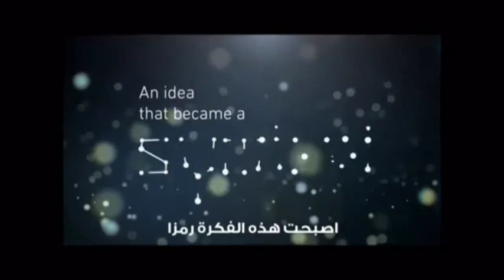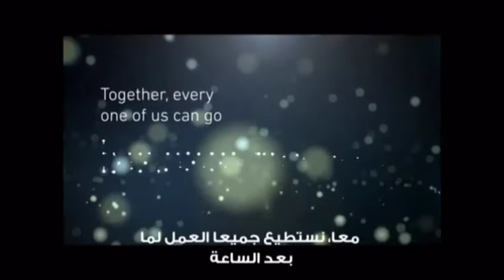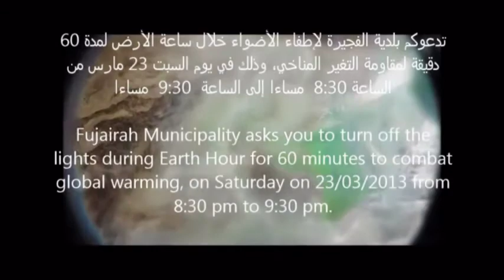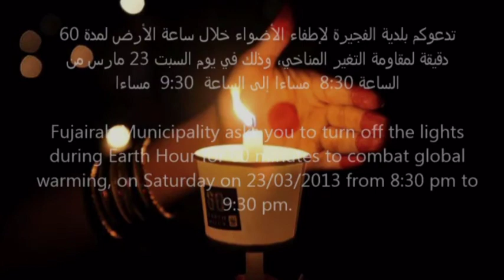FUJAIRAH FREE ZONE EARTH HOUR